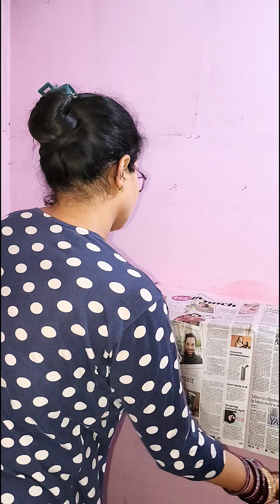✨ऐसे करती हूं मंदिर 🕍की साफ सफाई 💁|| कम पैसों में मंदिर को सुंदर कैसे बनाएं||Diy mandir makeover🎇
Ghar ka mandir kaise saf rakhen,
Ghar ke mandir ki saf safai kaise karte hain,
Indian festivals m mandir ki safai kyu ki jati hai,
Mandir makeover kaise karte hain,
Low budget mandir makeover,
Ghar k mandir mein lights kaise lagaye,
Diy mandir decoration ideas,
Diy home decoration ideas,